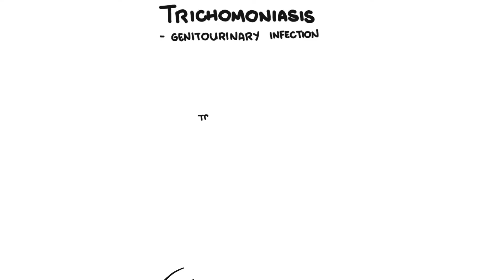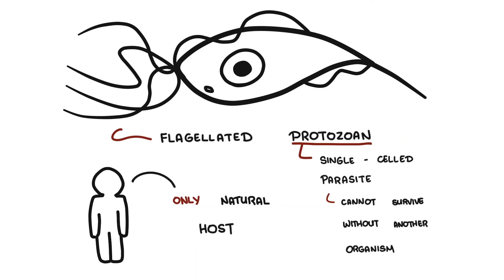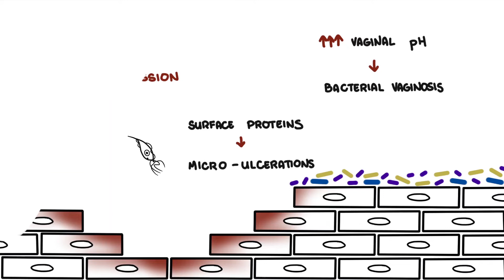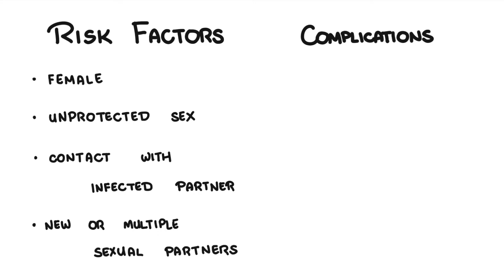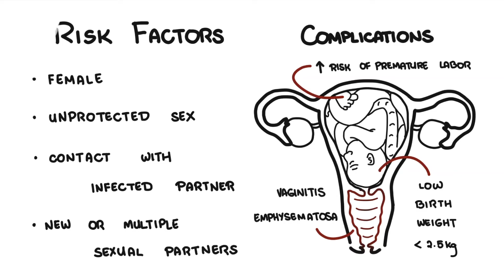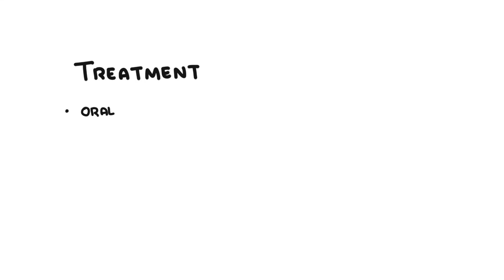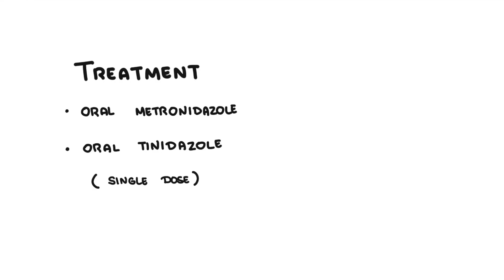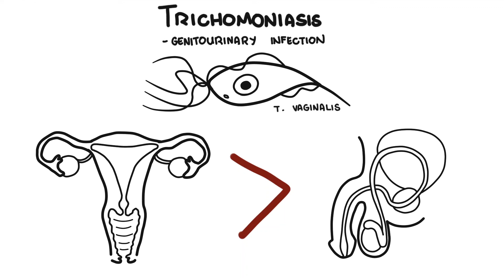Trichomoniasis | Causes, Symptoms, Diagnosis & Treatment | STI Explained by Doctor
This video explains everything you need to know about Trichomoniasis, a common but often overlooked sexually transmitted infection (STI) caused by the parasite Trichomonas vaginalis. It covers how the infection spreads, key symptoms in both men and women, diagnostic methods, and effective treatment options such as metronidazole. The video also highlights the importance of early detection, potential complications if left untreated, and practical tips for prevention and partner notification. Ideal for anyone seeking a clear and concise overview of this STI.

🧠 TEST YOUR KNOWLEDGE FROM THIS LECTURE! ✅
👆 Lowkey flex your knowledge. Take the quiz now!